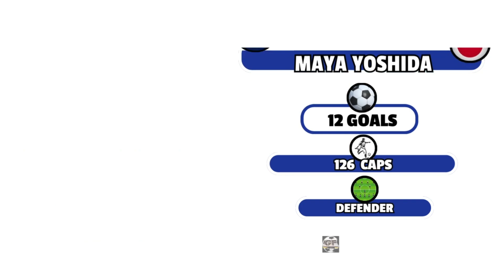Japan All Time Top Goalscorer List (GOWL FOOTBALL) Football Team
Japan All Time Top Goalscorer List :
Shinji Okazaki
Sint-Truidense VV
Jepang 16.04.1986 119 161' 0,42 50
2
Kazuyoshi Miura Kazuyoshi Miura
UD Oliveirense
Jepang 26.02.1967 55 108' 0,76 42
3
Keisuke Honda Keisuke Honda
Pensiun
Jepang 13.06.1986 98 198' 0,38 37
4
Shinji Kagawa Shinji Kagawa
Cerezo Osaka
Jepang 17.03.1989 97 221' 0,32 31
5
Yuya Osako Yuya Osako
Vissel Kobe